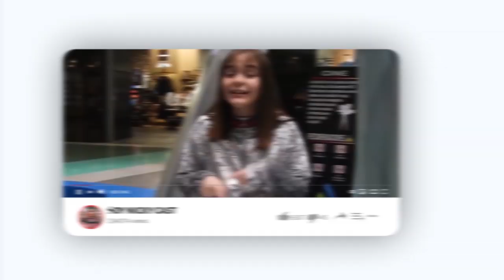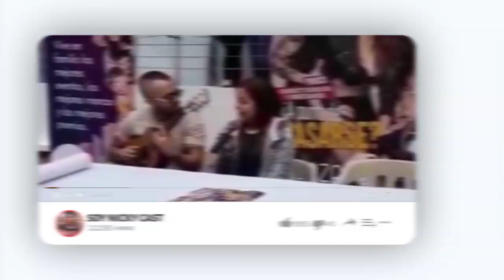Nicole Castañeda, @soyNickyCast | ExperienciasLanix 03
La voz más increíble de Nicky que nos comparte: "No saben las increíbles cosas que pasan cuando le bajas el volumen al miedo".

▪️ Dirección: Sebastian Macías - @soysebasmaye
▪️ Producción: Camila Soler - @cami_soler
▪️ Audio: Juan David Ramírez - @juand888